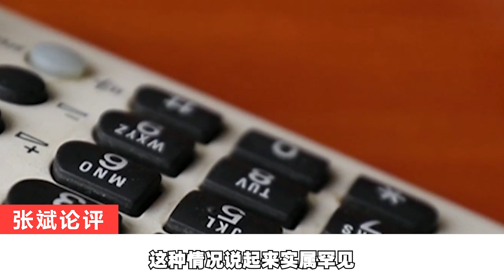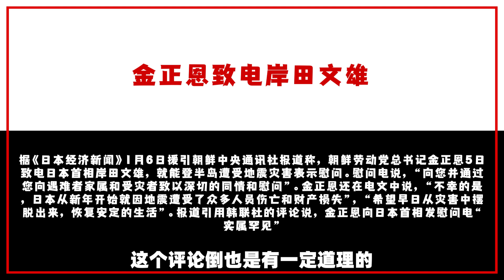朝鲜國家領導人致電日本首相岸，情況實屬罕見，中國怎麼看？【一號哨所】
朝鲜國家領導人致電日本首相岸，情況實屬罕見，中國怎麼看？